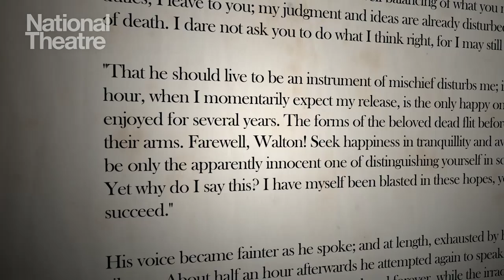Nick Dear: Adapting Frankenstein for the Stage | National Theatre at Home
Playwright Nick Dear talks about the dramatic possibilities of Mary Shelley's Gothic novel Frankenstein and the challenges of presenting the story from the perspective of the Creature.

Benedict Cumberbatch and Jonny Lee Miller alternate roles as Victor Frankenstein and his creation in Frankenstein, filmed live at the National Theatre. Watch both versions of Danny Boyle's monster hit, Frankenstein, streaming for free on YouTube.

See Benedict Cumberbatch play the creature and Jonny Lee Miller as Victor Frankenstein from 7pm UK time on Thursday 30 April. Available until 7pm UK time on Thursday 7 May.

See Jonny Lee Miller play the creature and Benedict Cumberbatch as Victor Frankenstein from 7pm UK time on Friday 1 May. Available until 7pm UK time on Friday 8 May.

We hope, as you enjoy this content and the weekly recorded performances, you’ll consider a donation to the National Theatre, or your local theatre.

If you’d like to support us, you can donate or text NTATHOME 10 to 70085 to donate £10.

Text is only available on UK networks and will cost your donation amount plus one standard rate message.

National Theatre at Home gives you access to theatre online, worldwide. There are further titles to be announced. Find out more about National Theatre at Home
Thank you to the amazing artists who have allowed us to share Frankenstein in this way, during this unprecedented time, when so many theatre fans can't visit their local theatres.

National Theatre Live is National Theatre’s ground-breaking project to broadcast the best of British theatre to cinemas in the UK and internationally.

Frankenstein was filmed live on-stage in 2011 by National Theatre Live.